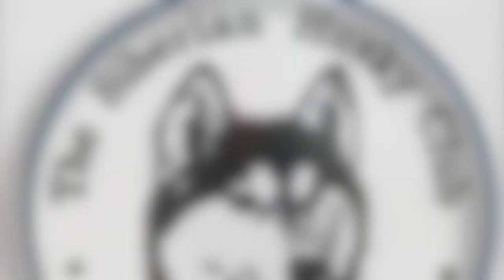Interview with Colin Spalding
An  Interview with Colin Spalding